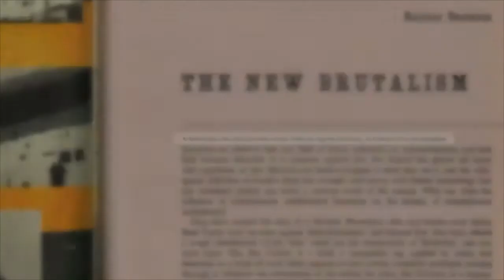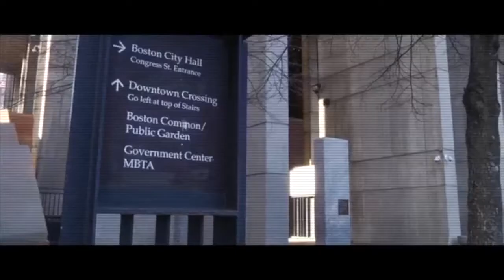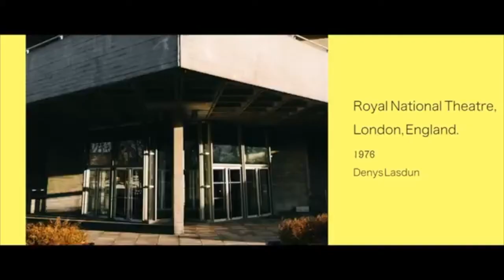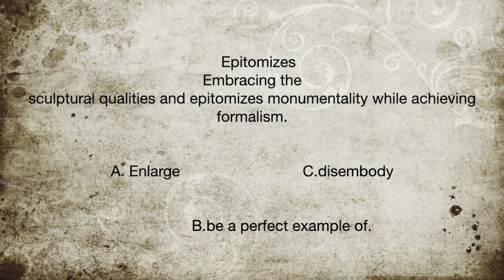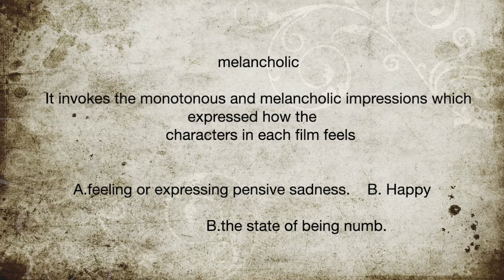Brutalism (Mariam Shengelia)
Brutalism, also known as Brutalist architecture, is a style that emerged in the 1950s and grew out of the early-20th century modernist movement. Brutalist buildings are characterised by their massive, monolithic and 'blocky' appearance with a rigid geometric style and large-scale use of poured concrete.